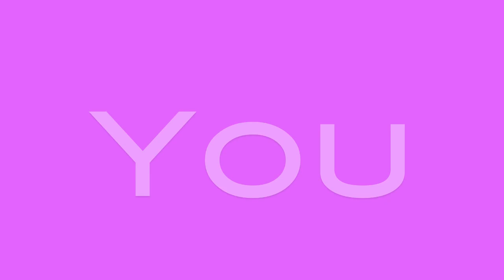UKNaturals - The WITJ Natural Hair & Beauty Show 24/08/13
The WITJ Natural Hair & Beauty Show, Celebrating Natural hair and style in the UK

Show Hash Tag (All platforms)

Hosted in the capital city London, The Natural Hair & Beauty Show 2013 is the 1st annual showcase and celebration of naturally textured hair and beauty for women of colour in the UK. TNH&BS is for the modern day woman that chooses to wear her hair naturally, who is style conscious, EMBRACES versatility, that is looking to be inspired and educated...

Live performance by:
Daddys Girls

Makeup - @OTS_Beauty, @Kulchick
Hair - @Klerissamc, Woman In The Jungle, Huntress Locs

In video - Music by Daddys Girls
Crush ft. Troy
Ghetto Suparstar